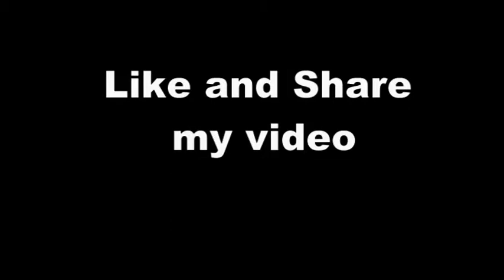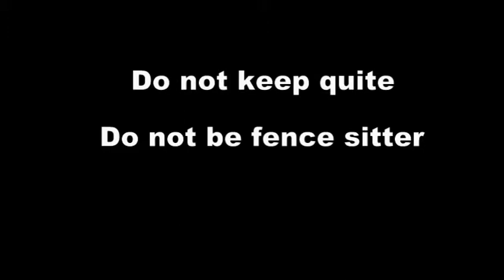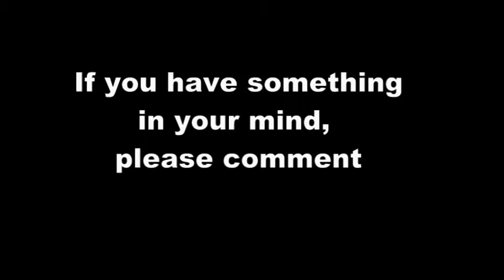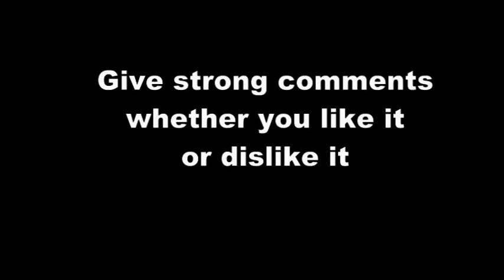Acidity Feedback - Health00111 - Part 5 - One Cure for all Diseases